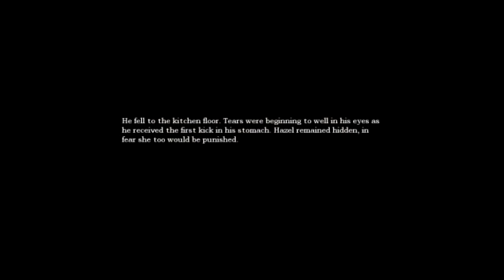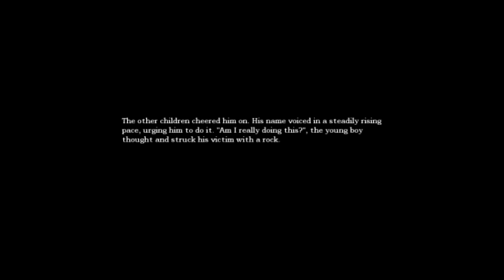Ron, Jess, & Steve Play: Amnesia - The Dark Descent --- [P2] I Watched Homeward Bound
The 2nd of many videos of The Lovely Jess, the intangible enigma Steve, and I playing Video Games!

Watch as we take on one of the scariest games out there, Amnesia the Dark Descent!

In this video, we start to find more mysteries in the castle. What's that red goopy stuff on the walls? Whats that thing splashin around in the water??

After we complete this game, we will review it, and discuss if it was a good, or bad game, and why.

Comments, likes, and all that jazz are appreciated, but most importantly, enjoy the video! We put a lot of hard work into this, and we would love to hear your feedback!